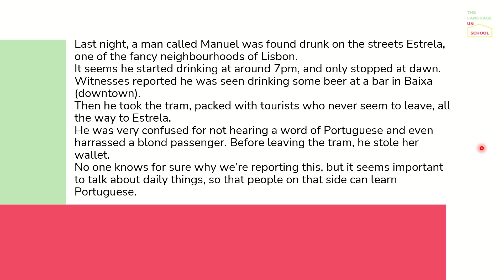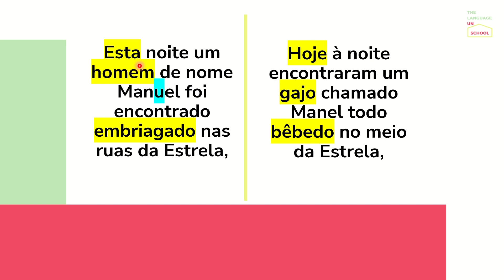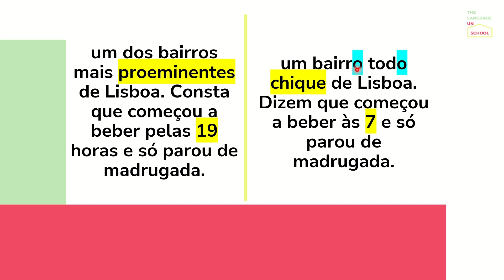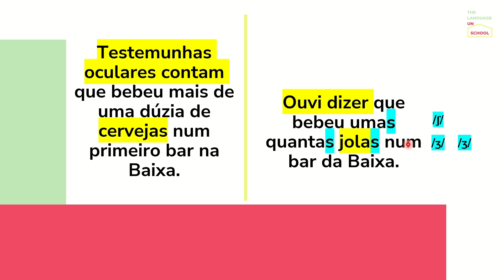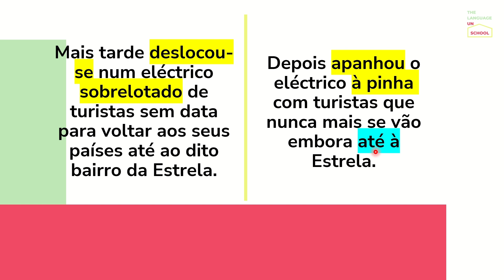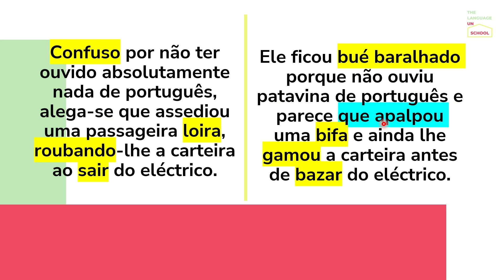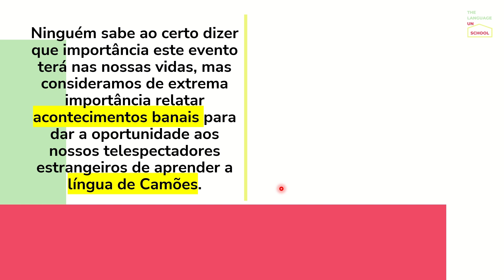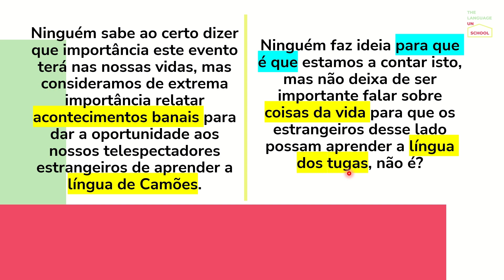How we actually SPEAK in Portugal | European Portuguese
Do you feel confident watching the news in Portuguese and manage to at least get the gist of what is going on? Parabéns! But, when a real Portuguese person talks to you, do you freeze and want to go back to the comfort of your mother-tongue?

Understanding European Portuguese as spoken in the news is what I call “Cinderella Portuguese”. It may very well be the first context you understand spoken Portuguese, and that is great. But it’s important to know real people do not enunciate things the same way.

If are living in Portugal and want to understand the Portuguese and be understood, then check the differences, and watch out for the Cinderella happy ending kind of promise. We adults know real relationships are different. And so is real Portuguese!

FREE “Mini-Tuga”: Six resources in different media to help expose you to native content in European Portuguese.

00:00 Introduction
01:11 Cinderella Portuguese example
02:14 Real Portuguese example
02:55 Cinderella vs. Real Portuguese
10:17 How to continue understanding the Portuguese